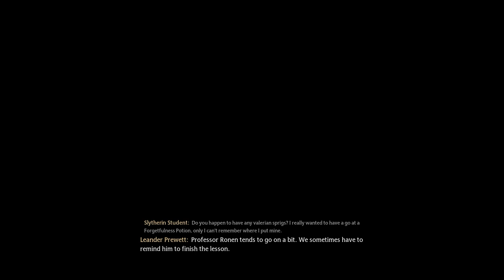Hogwarts Legacy Gameplay 03 | Defence against dark arts & Charms Classes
In This video I have gone through the gameplay of Hogwarts Legacy the most anticipated game of 2023. I will be playing with the name David DUMBLDORE. Even though I purchased the deluxe edition of Hogwarts Legacy I was only able to play the game on 08th Feb Which is 1 DAY after the actually given due date.

I will be doing a Giveaway in my channel if interested checkout my community post for more details.